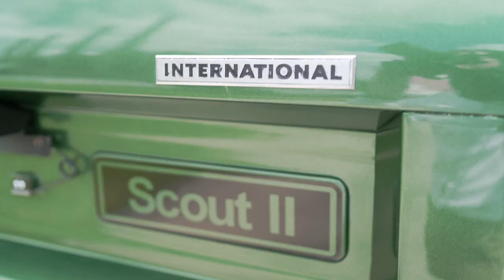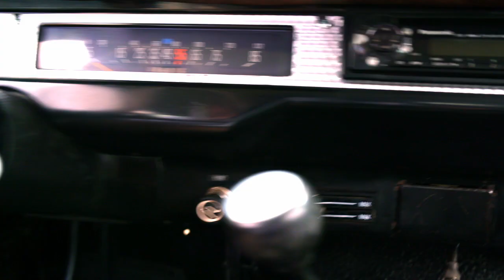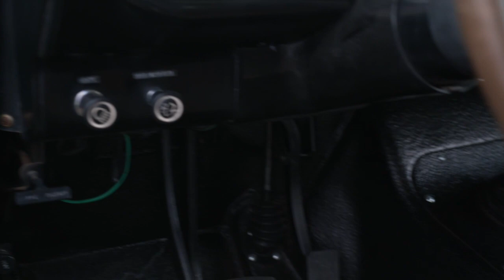Famous off-road brand Scout: About the rebirth of an icon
The VWGroup will launch a fully electric pick-up truck in the USA in 2026. The new car will be designed, developed and produced there for US customers. To this end, Volkswagen will revive the Scout brand.

The oldtimer Scout II shows how much tradition is in the brand. The classic car also demonstrates its skills on the off-road course in the Autostadt.

Heiko Perlick and Chong Lee from Group Strategy report why Volkswagen is reviving the brand and how the path to the Executive Board decision went. From an initial idea, together with colleagues from various departments, you designed a concrete concept for everything to do with the vehicle.